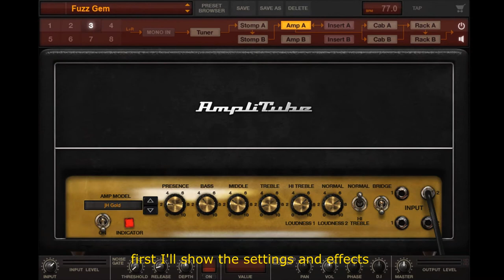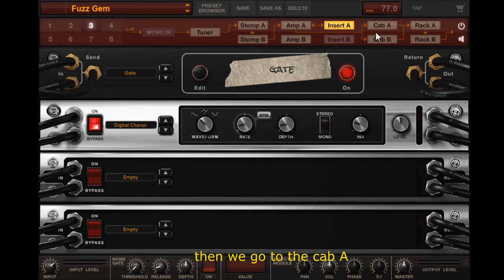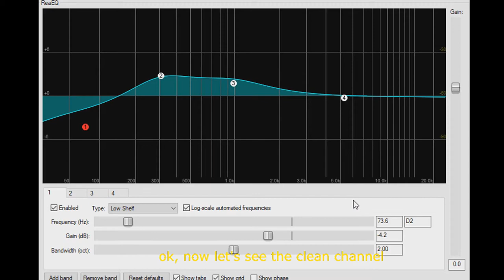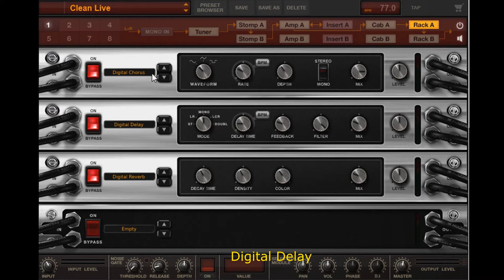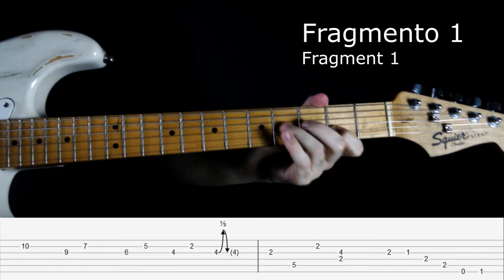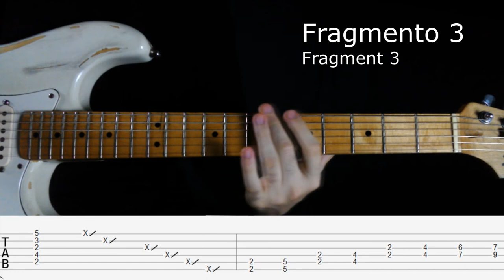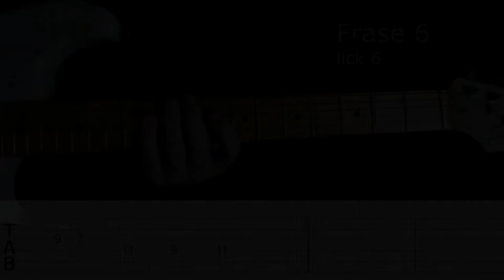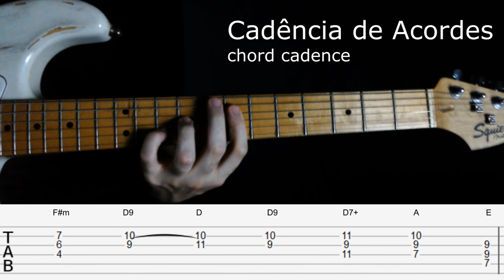Eric Johnson - GEM Guitar lesson - "Da Pra Tocar?" #01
Fala pessoal blz!!. Hoje trago o primeiro vídeo da serie "DA PRA TOCAR?". Nele ensino todas as linhas de guitarra da musica GEM - Eric Johnson, e também mostro todos os efeitos e regulagens que utilizei na gravação.

Divisão de capítulos da aula:

Tocando a musica: 0:16

Informações da aula: 4:32

- Guitarra 1
Regulagens e efeitos: 5:21
Parte 1: 8:55
Parte 2: 10:32
Variação parte 1: 12:16
Variação parte 2: 14:17
Parte 3: 15:47
2° Variação parte 2:  17:58
Parte 4(final):  20:15

- Guitarra 2:  22:02

- Guitarra 3:  24:14